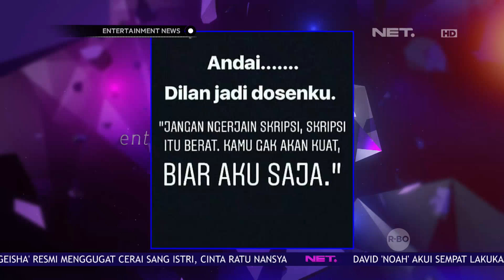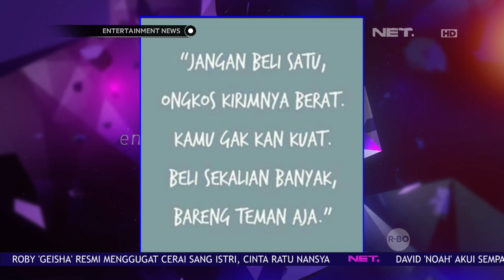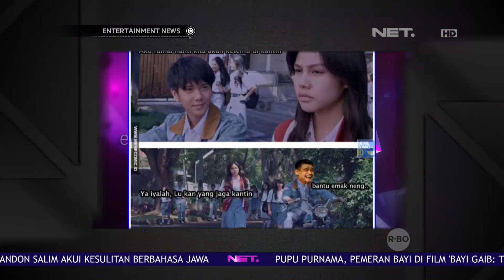Parodi Quotes Film Dilan yang Populer di Masyarakat